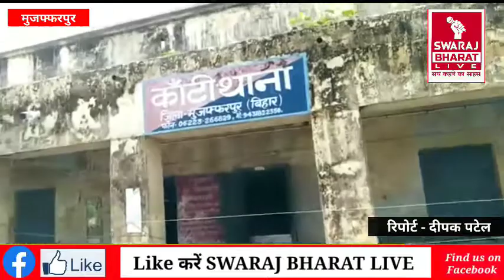Muzaffarpur में मैजिक में बिना मास्क के 40 लोग थे सवार,पुलिस ने की सख्त कार्रवाई |Swaraj Bharat Live